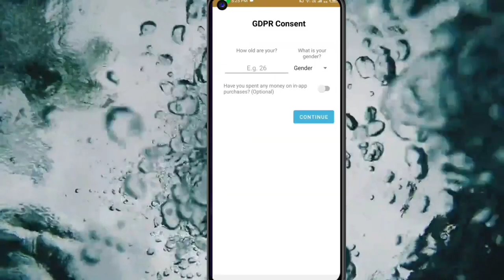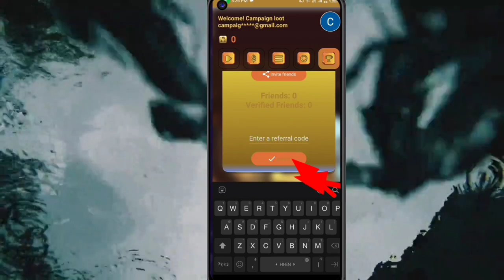🤑Today New Campaign Loot Offer 30₹+30₹+30₹ Instant Paytm Cash || Tasks💰Campaign BUG|| New Paytm app